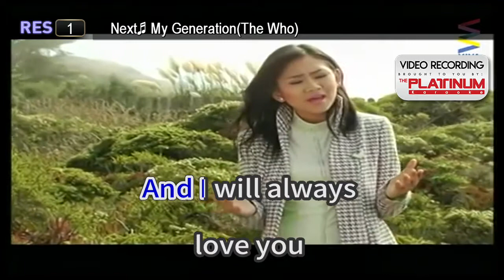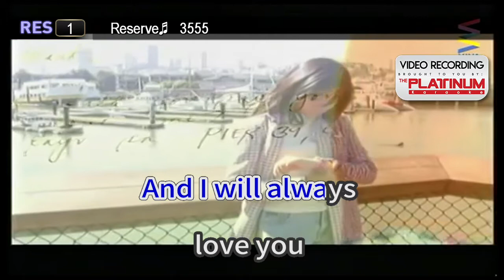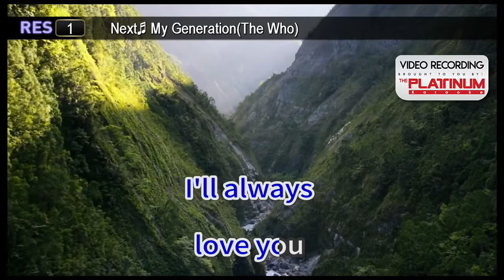I Will Always Love You - Whitney Houston Karaoke